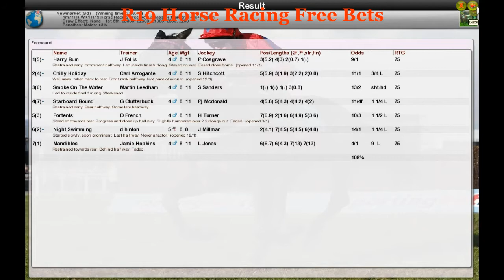FR WK1 R19 Horse Racing Free Bets